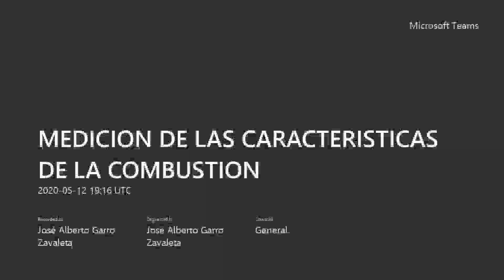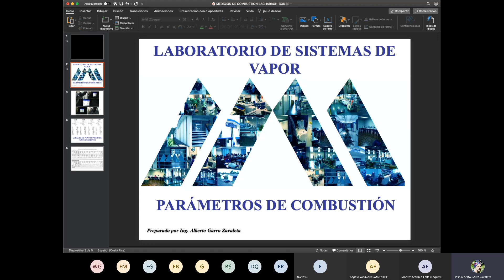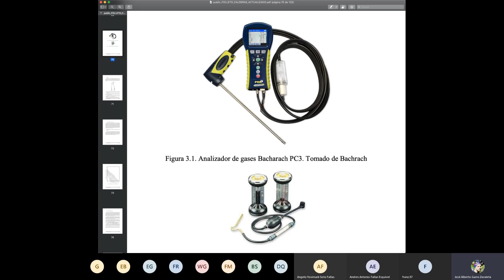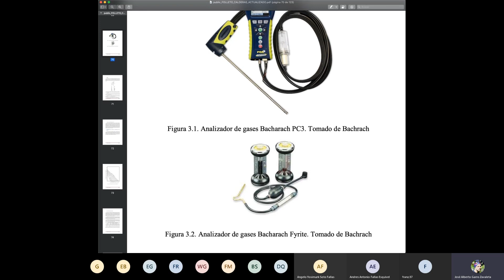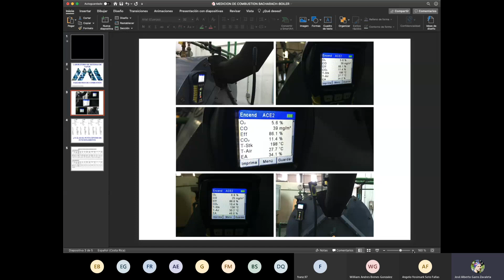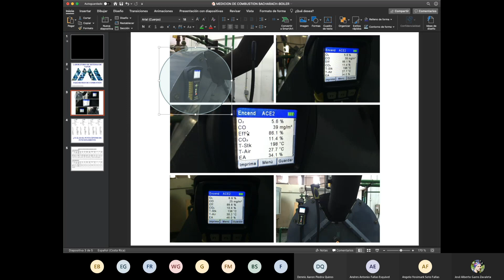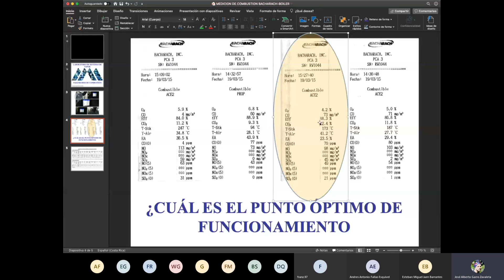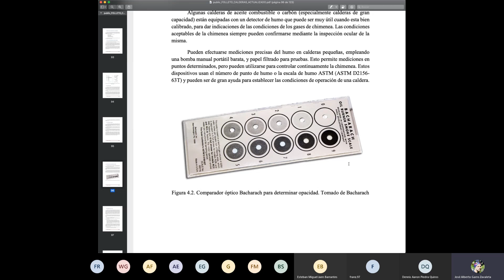SEMANA 6 LABORATORIO DE SISTEMAS DE VAPOR CARACTERISTICAS DE LA COMBUSTION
CURSO DE LABORATORIO DE VAPOR DE LA LICENCIATURA EN INGENIERIA EN MANTENIMIENTO. TECNOLOGICO DE COSTA RICA.
EN ESTA LECCION SE HACE UN REPASO SOBRE LAS CARACTERISTICAS DE LA COMBUSTION